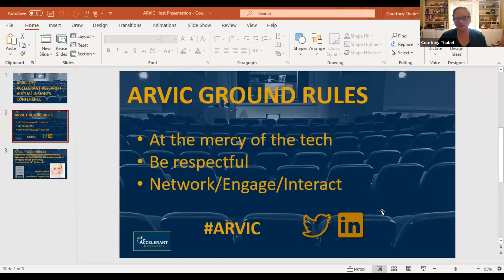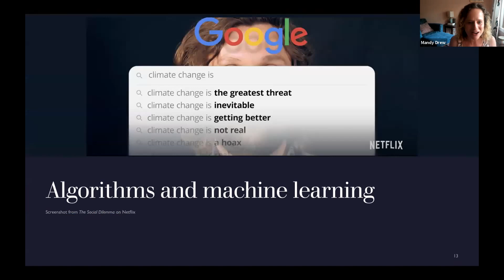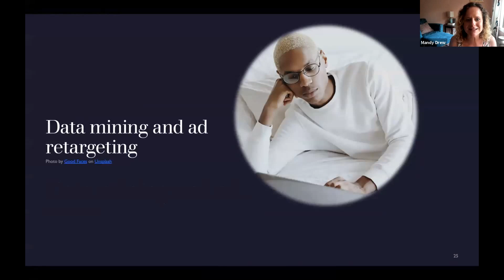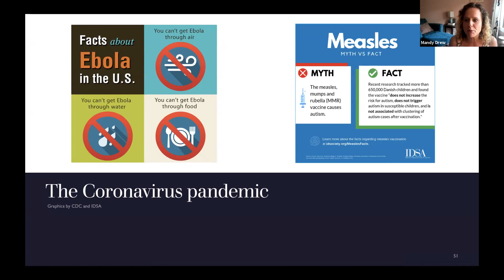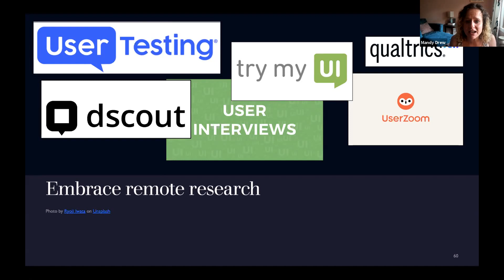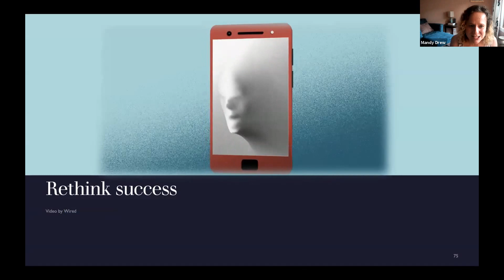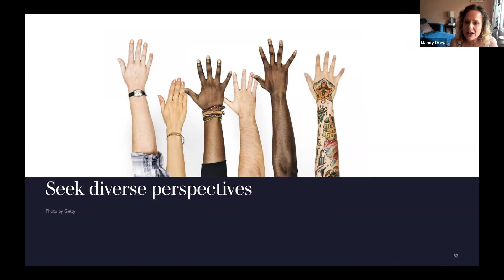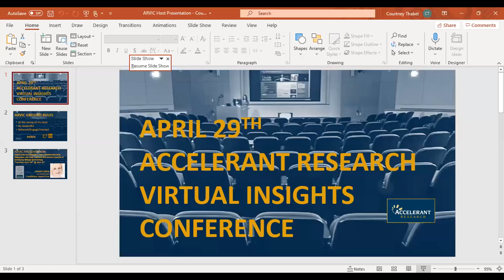Accelerant Research Virtual Insights Conference - Mandy Drew